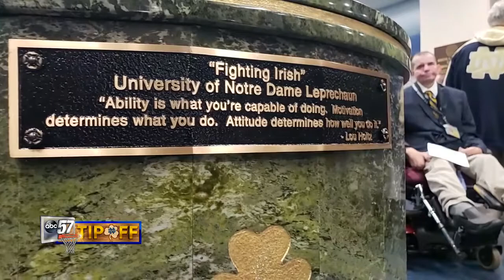Overcoming all Odds: The Story of Notre Dame Usher Jim Felix